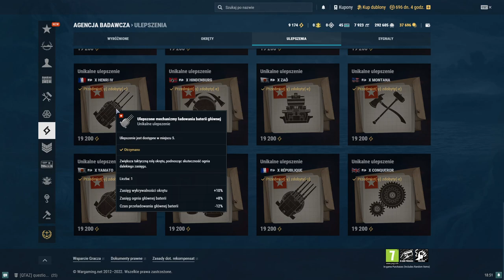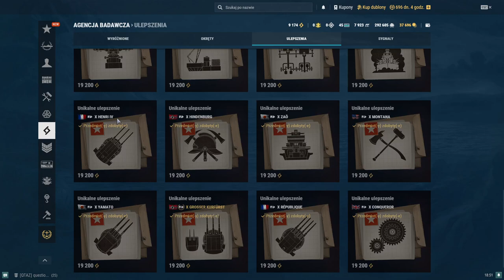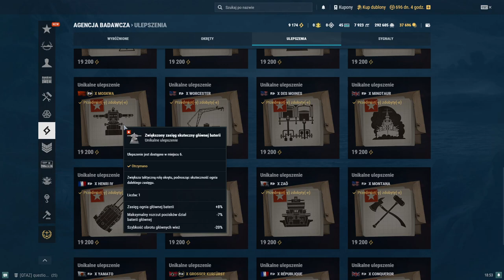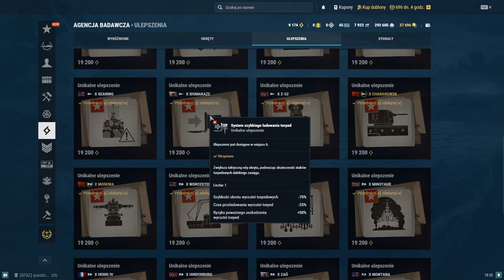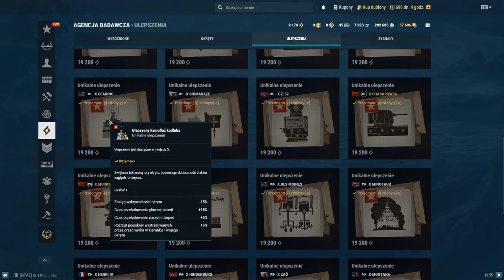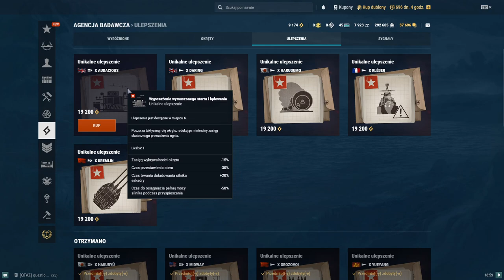WoWs - Unikalne ulepszenia - Które warto mieć?